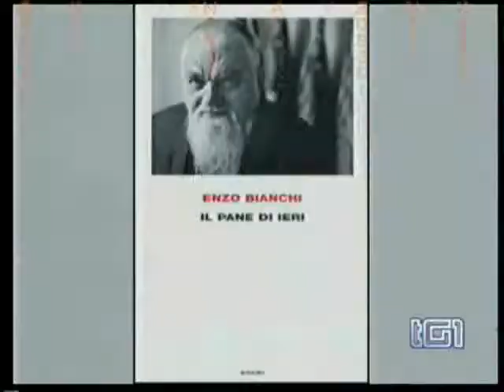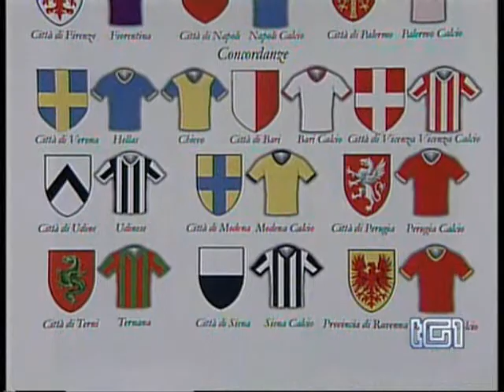Tutti i colori del calcio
Recensione all'interno del Tg1 del 23 novembre 2008 nella rubrica "Benjamin" del volume "Tutti i colori del  calcio" edito dalla Casa editrice Le Lettere di Firenze.